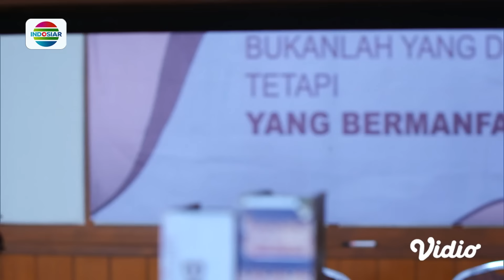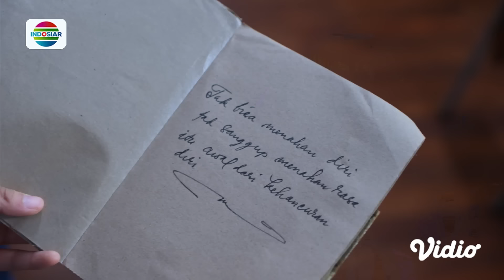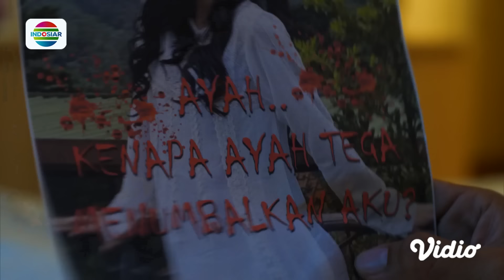Menegangkan! Praja Seperti Dihantui Alina | Magic 5 - Episode 425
Magic 5 Episode 425, tayang 27 Mei 2024.

Malam Hari Saat Pak Praja Tidur, Praja Seperti Dihantui dengan Kedatangan Alina. Pak Praja Diganggu dengan Beberapa Teror yang Sangat Menggangu. Foto Alina Sempat Jatuh di Tangan Praja. Praja Panik dan Kebingungan. Akhirnya Praja Mencoba Melawan dan Menghindar.

Program Unggulan Indosiar:
• ⁠⁠⁠BRI Liga 1 2023/24 Championship Series,30 & 31 Mei 2024, LIVE Pkl 18.30 WIB
• Women's International Friendly Match: 28 Mei LIVE pkl 18.30 WIB
• Men’s International Friendly Match: 2 Juni, LIVE pkl 15.30 WIB
• ⁠FIFA World Cup 2026 Qualifiers: Indonesia vs Philippines: 11 Juni, LIVE pkl 18.30 WIB
• COPA America 2024, 21 Juni - 15 Juli 2024, pkl 05.00 WIB, 07.00 WIB, 08.00 WIB
• ASEAN Cup U-16 Boys Championship, pkl 21 Juni – 4 Juli 2024
• 1 Dekade D'Academy, Jumat 7 Juni, LIVE pkl 20.00 WIB
• FTV Kisah Nyata Spesial & FTV Pintu Berkah Spesial; Setiap Hari pkl 07.30 WIB, 12.00 WIB, 14.00 WIB, 16.00 WIB
• ⁠⁠⁠⁠⁠⁠Rangkaian Mega Series Action Asia: Heroes & Mega Film Asia, Setiap Malam hanya di Indosiar.